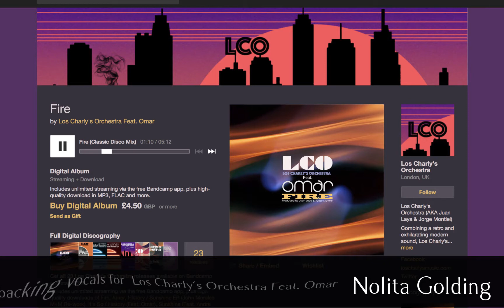Nolita Golding sings backing vocals for Fire - Los Charly's Orchestra Feat. OMAR